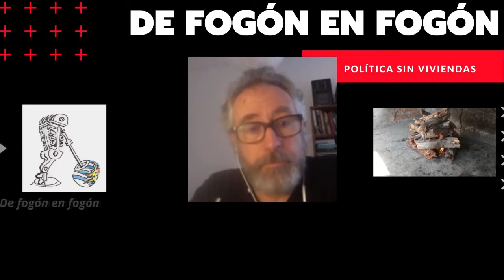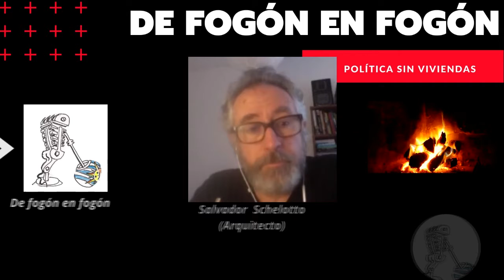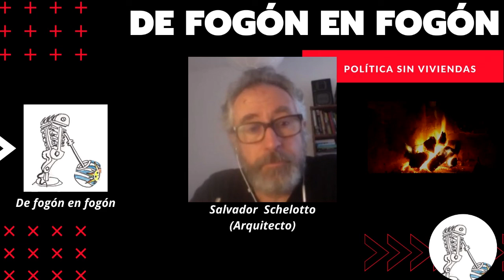Uruguay sin politicas de vivienda. Arq.Salvador Schelotto, Ex Director Nacional de Vivienda.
En De fogón en fogón consultamos a Salvador Schelotto su opinión sobre la situación de políticas de viviendas en el gobierno actual y nos manifestó que todo lo que se está haciendo, tiene que ver con planes que se iniciaron en la gestión del Frente Amplio en el gobierno, ya que la coalición de gobierno actual, no presentó ningún  plan nuevo de viviendas a nivel país y esto será un problema en el mediano plazo.
Nos podes escuchar en:

Radio Gráfica FM 89.3 Buenos Aires ((sábados 16 a 18 hs.)
Uruguay (sábados y domingos de 16 a 18 hs.)
Argentina (lunes de 16 a 18 hs.)
Utopía al Sur, Flor de Maroñas. (Jueves de 20 a 22 y Sábados de 16 a 18hs)